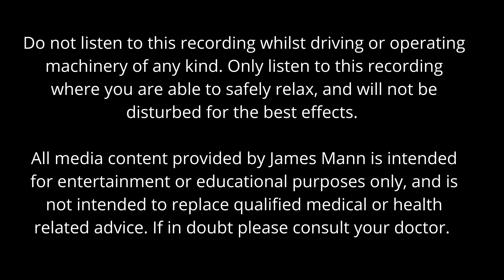Relaxation Hypnosis - Calm an Overactive Mind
Hi, and welcome to this Relaxation hypnosis recording from me, here at James Mann Hypnosis. I'm sure you'll find this relaxation meditation both soothing, and energising once you awaken.

In this hypnosis session and meditation I’ll be taking you down into a deep state of relaxation, where you can calm your overactive mind, relax your body and just let yourself go. We all need time to just put the worries of our day to one side, and allow our body and mind to refresh and revitalise.

This hypnosis session is a form of guided meditation, with relaxing music, binaural beats and spoken suggestions, which all have the effect of allowing you to relax deeply. Hypnosis for relaxation is well renown for helping people to unwind, sleep better and feel calm and relaxed in everyday life.

So, just sit or lie somewhere comfortable, ideally use a pair of headphones, and simply listen to this hypnosis relaxation session whenever you feel the need to relax, or to help you to get to sleep at night.

I hope you enjoy the session, and it helps you to relax more deeply than you’ve done so previously. Binaural beats are excellent at achieving this, accompanied by my voice and the relaxing background music. You may also use the session for achieving a better night’s sleep too.

Please let me know your experiences over the following days, weeks, and months once you’ve listened to the recording. I always encourage and welcome comments. Thank you. Take care. James.

Do not listen to this recording whilst driving or operating machinery of any kind. Only listen to this recording where you are able to safely relax and will not be disturbed for the best effects.

All media content provided by James Mann is intended for entertainment or educational purposes only and is not intended to replace qualified medical or health related advice. If in doubt, please consult your doctor.